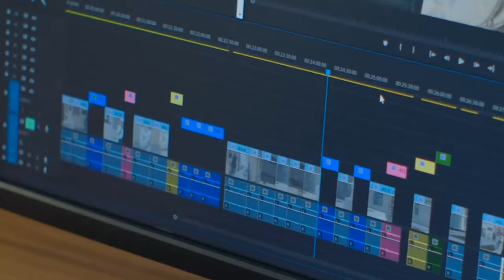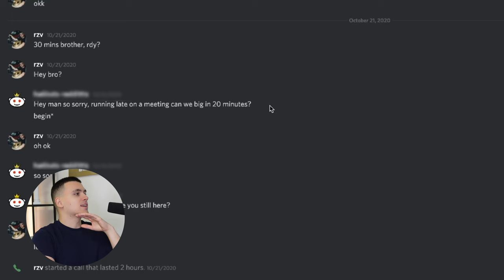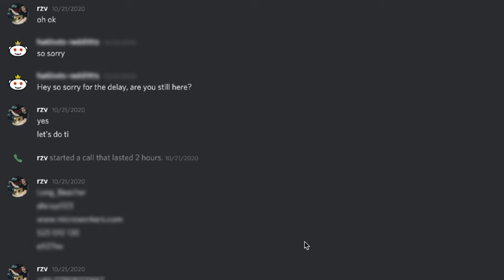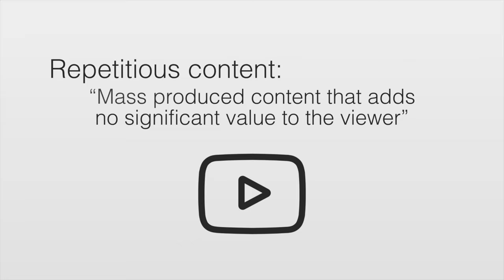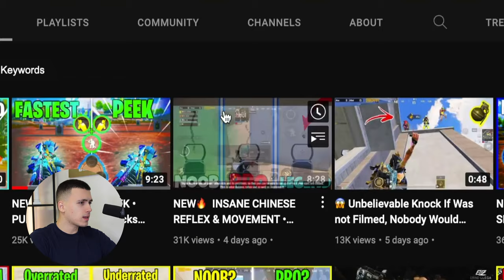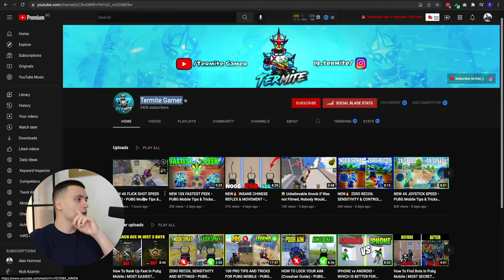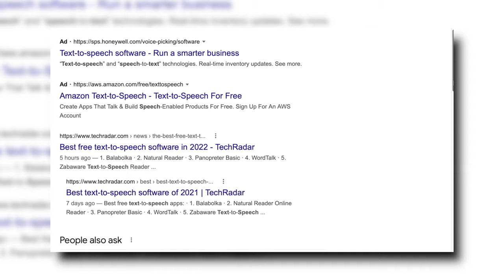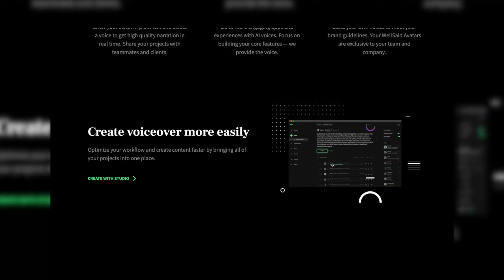How to Use Text to Speech for YouTube Monetization (2021) YouTube Automation